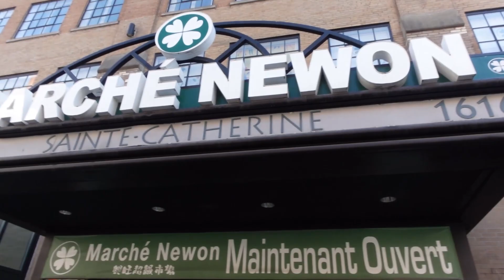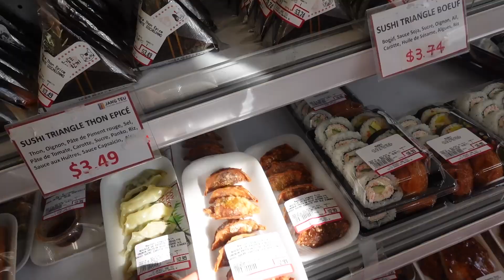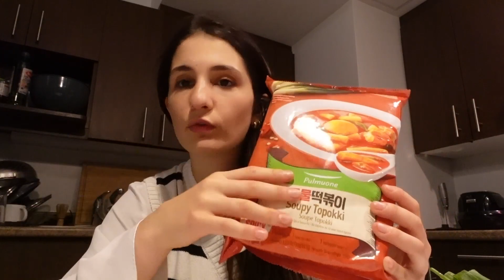JE MANGE PENDANT 24H DANS UNE EPICERIE ASIATIQUE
Hello tout le monde on se retrouve pour une nouvelle vidéo 24h je mange comme ...

J'espère que ca vous plait !
Gros bisous !!

Dans 1/2 Semaines je poste l'explication de mon retour en france